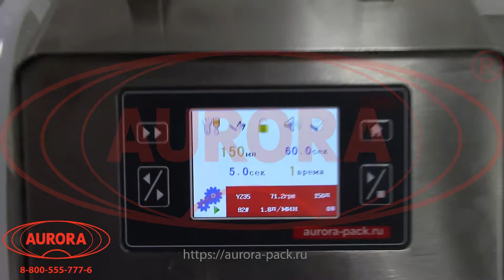Перистальтический насос дозатор МДП-200М в защитном исполнении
В данном видео показан принцип работы перистальтического насоса - дозатора МДП-200М в защитном исполнении

Описание:

Перистальтический насос-дозатор МДП-200М в защитном исполнении отлично подходит для производств, предъявляющих повышенные требования к пожарной безопасности. Встроенная функция калибровки позволяет достигать высокой точности дозирования при смене режима работы и переналадке. Для максимального удобства запуска полуавтомат оснащен ножной педалью.

Корпус дозатора выполнен из нержавеющей стали марки 316L, что исключает появление коррозии и обеспечивает легкость очистки. Все части установки, соприкасающиеся с продуктом, изготовлены из силикона или капролона, и подлежат стерилизации автоклавированием. Модель поставляется в комплекте со столешницей для установки и дозирования тары.

Характеристики:

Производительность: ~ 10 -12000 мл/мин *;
Точность дозирования: погрешность не более: 5-10%;
Габариты, мм (Д х Ш х В): 305х232х285;
Мощность: 50 ВТ;
Вес: 20 кг;
Напряжение: 220 В;
Отрасль: Фармацевтика, Пищевое производство, Химия;